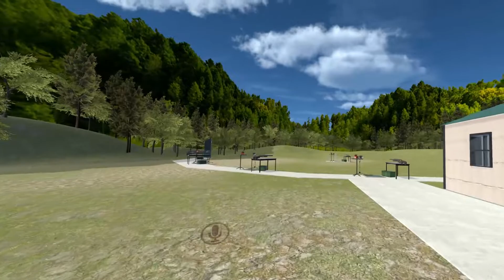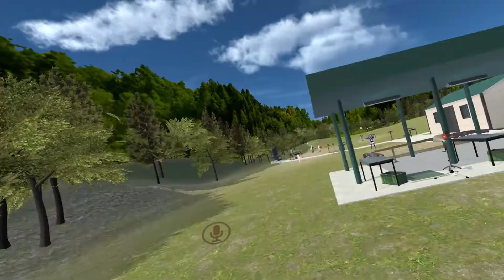Oofer Donger -VRChat #147